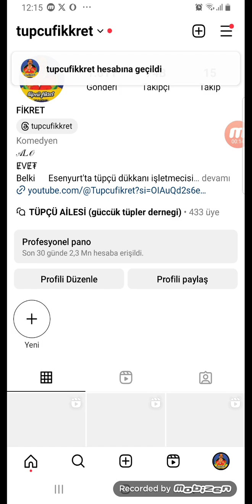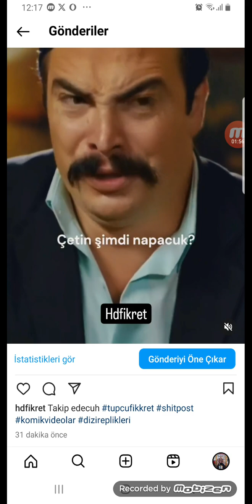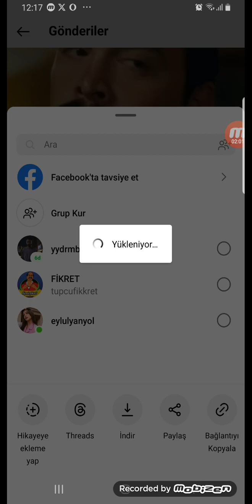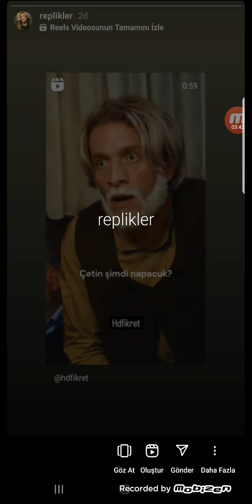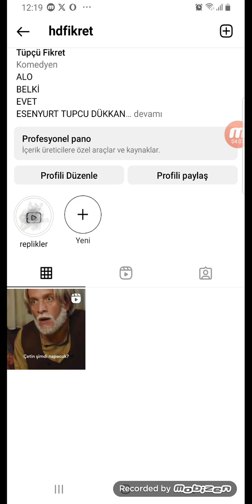İnstagram Fenomen Mizah hesabi kasma ve kurma 2024